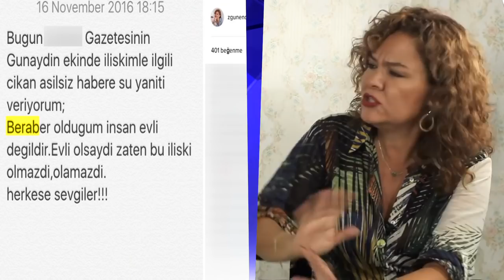Sibel Can Ölmüş Babasına Dava Açtı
Cumhurbaşkanı Recep Tayyip Erdoğan, Murat Yıldırım için kız istedi. Sibel Can yıllar sonra babasına dava açtı ve yaşını küçülttü. Hülya Avşar sokak ortasında göbek attı. Ece Erken eski eşi ile oğlu Eymen için anlaştı. Tarkan müze turunda. Fatma Girik hastaneye kaldırıldı.